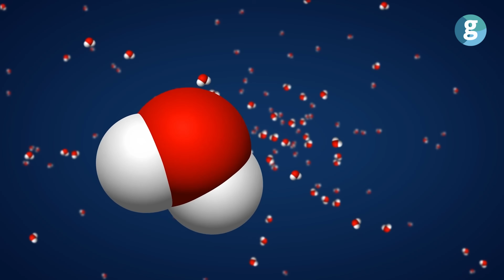Türkiye'nin uzay çalışmaları: Bizi ne bekliyor?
Dr Umut Yıldız, NASA’ya ait Jet Propulsion Laboratory (JPL)’de derin uzay iletişimi ve astrofizik alanlarında araştırmacı olarak çalışmaktadır. Ankara Üniversitesi, Astronomi ve Uzay Bilimleri Bölümü’nde lisansını, Hollanda’da Groningen Üniversitesi’nde yüksek lisansını ve Leiden Üniversitesi Gözlemevi’nde de Molekül Astrofiziği alanında doktorasını tamamladı. Herschel Uzay Teleskobunu kullanarak yıldız oluşum bölgelerinde su ve oksijen moleküllerinin keşfini yapan takımda yer aldı. Çalışma konuları arasında derin uzay iletişimi, yıldız oluşumu ve büyük veri analizi ile bilgi madenciliği gelir